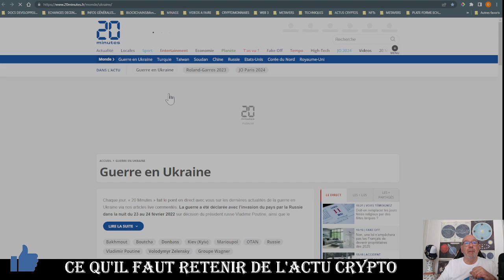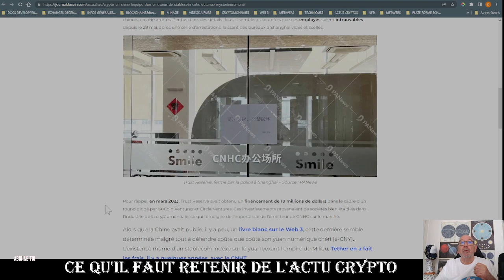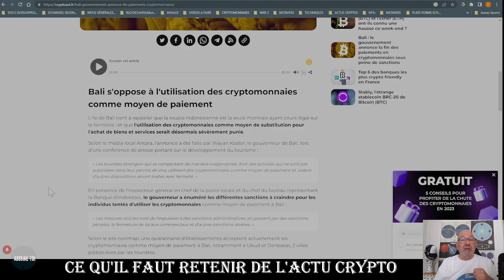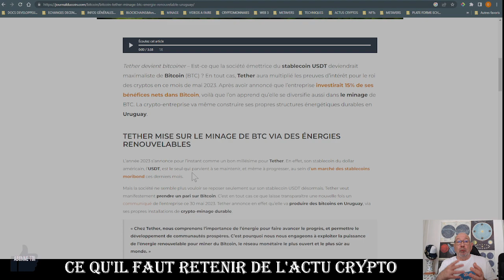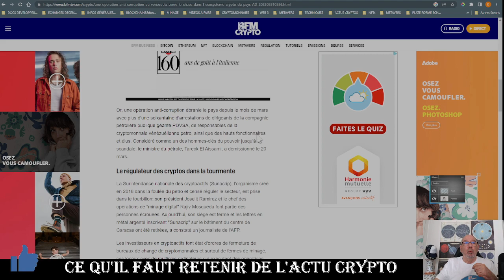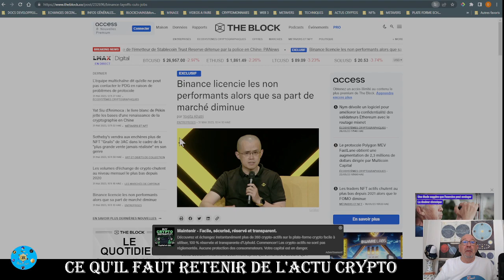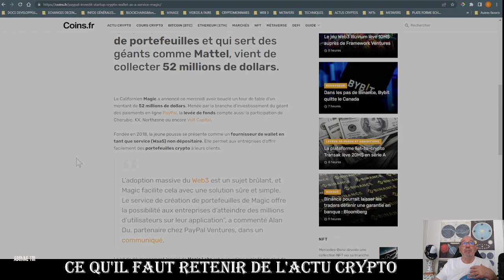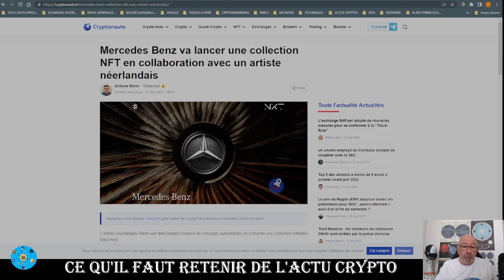btc Ce qu'il faut retenir de l'actu crypto, revu par Domi. Maximum d'infos en un minimum de temps.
Apprendre, comprendre, réussir..
Mes commentaires sur l'actualité du 31/05/2023  dans notre univers du web3.
                          Suivez moi dans l'univers du Web3
          Vous n'avez  pas besoin d'être un spécialiste
                          pour entrer dans cette univers
                des blockchains, cryptos, nfts, metavers.

                _______________ABONNEZ-VOUS ________________

Extraits video du jour
00:00 Intro Domi